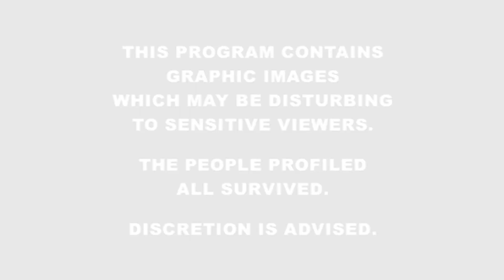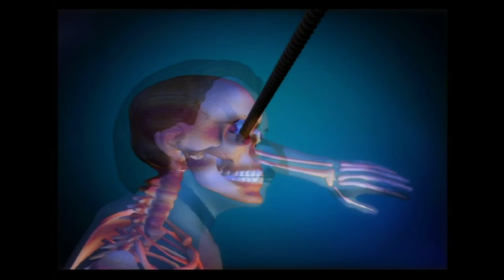Surviving A Steel Bar Straight Through The Head | 101 Things Removed From the Human Body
Content Warning: This show contains GRAPHIC IMAGES which may be disturbing to sensitive viewers. The people profiled all survived. Discretion is advised.

More than a decade in the making, '101 Things Removed From the Human Body' contains cringe-inducing footage and still photos of accident scenes, X-rays of strange objects in places they ought not to be - and the stories behind them. Items removed by doctors include javelins, a boat anchor, a bicycle pump, a bag of nails an ice pick and an actual human body.